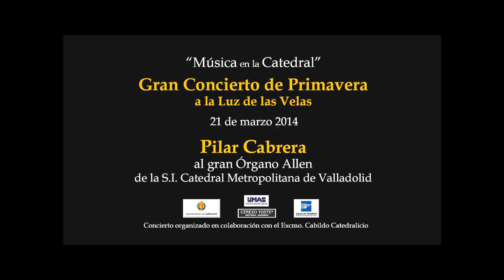PILAR CABRERA - Johann Ludwig Krebs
Pilar Cabrera al órgano Allen de la Catedral de Valladolid
interpretando TOCCATA en mi Mayor
del compositor alemán Johann Ludwig Kreb (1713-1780)
durante el concierto de Pascua del año 2014.